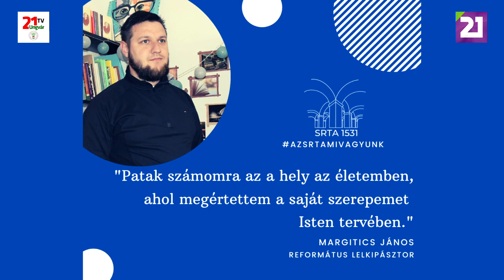Arcképmás 54.Adás - Margitics János (2020.12.26.)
Az Arcképmásban ezúttal egy fiatal, motivált, vígkedélyű 😊, elhivatott lelkészt ismerhetünk meg Margitics János személyében. Rá van bízva a beregszászi főiskola👩‍🎓👨‍🎓  fiataljainak lelki fejlődése. Beszélgettünk arról is kire, mire figyeljünk☝  idén karácsonykor🌲🎁 .